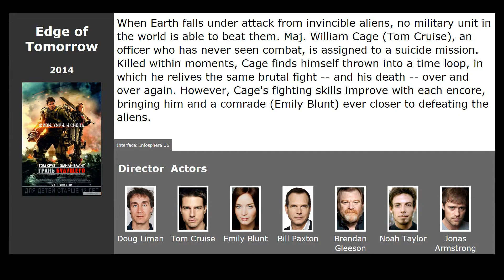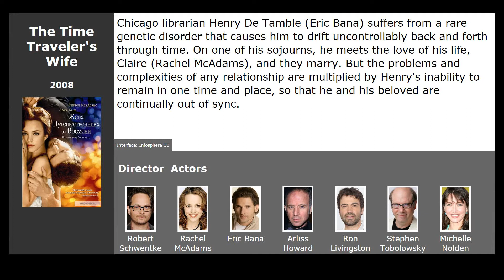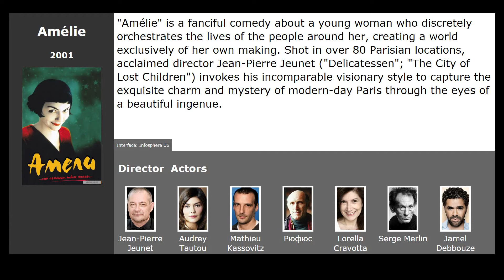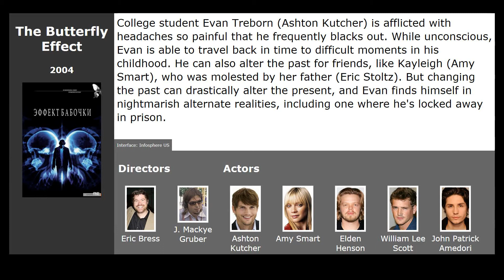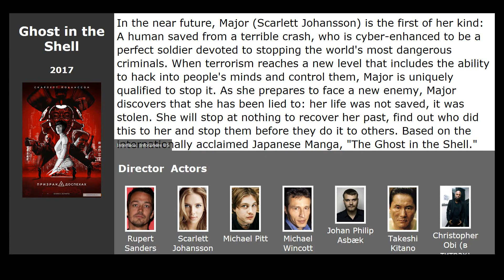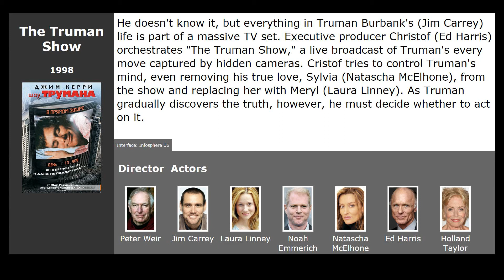10 best movies like Mr. Nobody (2009)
Movies similar to Mr. Nobody (2009):

00:13 Edge of Tomorrow (2014) / genre: fantastic, action, adventure
00:51 The Time Traveler's Wife (2009) / genre: fantastic, fantasy, drama
01:24 The Age of Adaline (2015) / genre: drama, melodrama, fantasy
01:35 Cloud Atlas (2012) / genre: fantastic, drama
02:12 Amélie (2001) / genre: melodrama, comedy
02:49 The Butterfly Effect (2004) / genre: fantastic, thriller
03:37 Interstellar (2014) / genre: fantastic, drama, adventure
04:18 Ghost in the Shell (2017) / genre: fantastic, action, drama
04:36 The Truman Show (1998) / genre: drama
05:16 What Dreams May Come (1998) / genre: fantasy, drama, melodrama